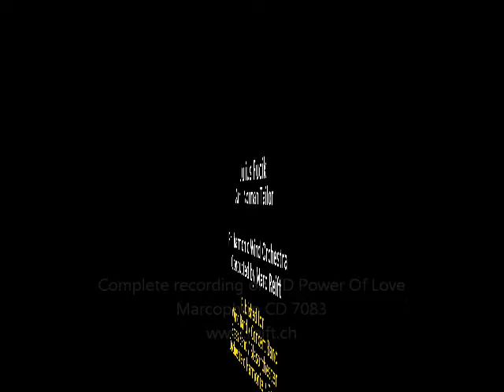Marc Reift - The New Florentine March (Julius Fucik, Arr.: Norman Tailor)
The New Florentine March (Julius Fucik, Arr.: Norman Tailor)